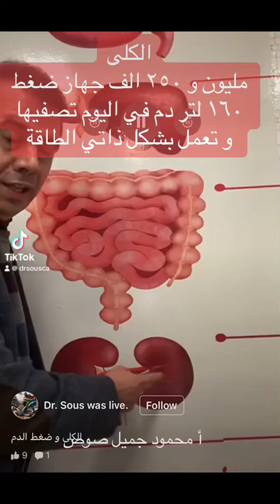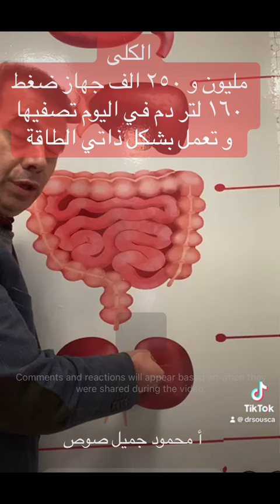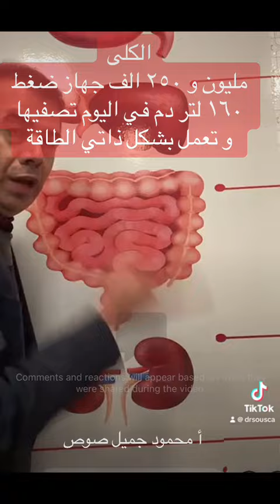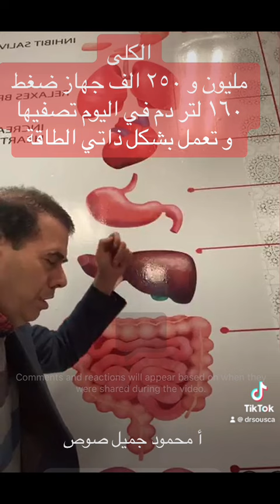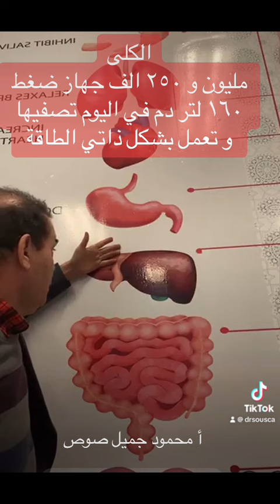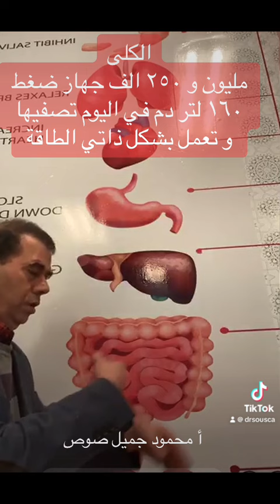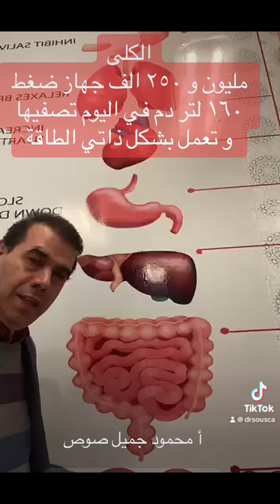الكلى سبحان الله العظيم